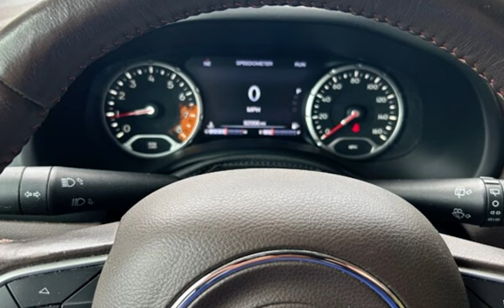2015 Mercedes-Benz GLA GLA 250 4MATIC for sale in CLINTON TOWNSHIP, MI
Introducing a 2015 Mercedes-Benz GLA GLA 250 4MATIC with a 2.0L Turbo I4 engine, producing 208hp and 258ft. lbs. of torque. This vehicle comes in a sleek Gray exterior and Silver leather interior, and is in excellent overall condition. The GLA 250 4MATIC offers features such as a 7-inch display screen with Bluetooth connectivity, automatic climate control, heated front seats, power liftgate, and a rearview camera. With an impressive fuel economy of 24 MPG in the city and 32 MPG on the highway, this vehicle is perfect for those who want both power and efficiency.